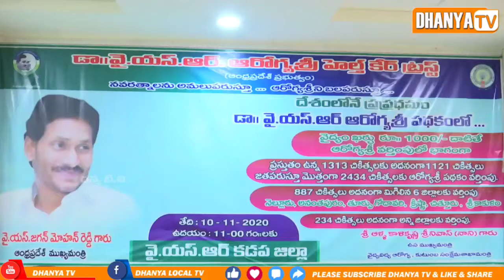Hon'ble Chief Minister of AP Dr Y.S.R Arogya Sree on Video Conference Kadapa YSR Dist.